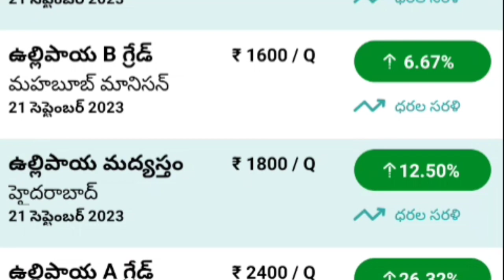21,9,2023 తెలంగాణ ఉల్లిగడ్డ మార్కెట్ ధరలు చూద్దాం 21,9,2023